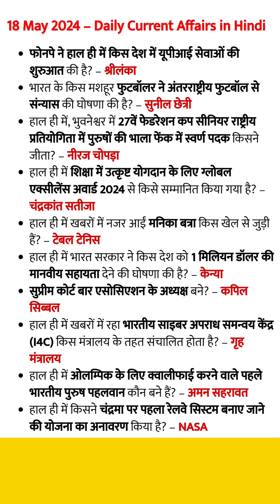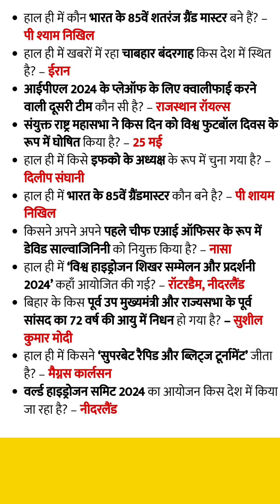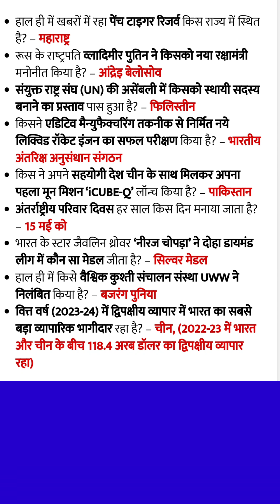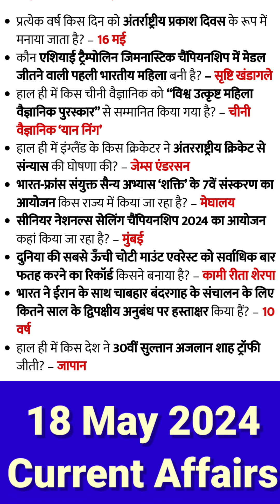Current Affairs May 2024 || Today Current Affairs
Current Affairs May 2024 || Today Current Affairs currentaffairs todaycurrentaffairs @generalknowledgegkqa

You're Queries.